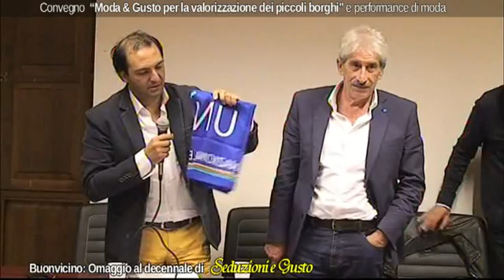Buonvicino: Omaggio al decennale di Seduzione e Gusto-integrale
Buonvicino: Omaggio al decennale di Seduzione e Gusto
Convegno “Moda & Gusto per la valorizzazione dei piccoli borghi” performance di moda ed esibizione di Luca Dirisio